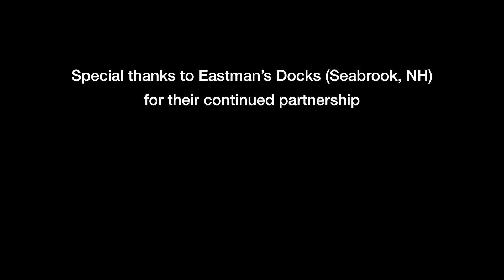Recreational Groundfish Research in the Gulf of Maine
For several years, Marine Fisheries, the New England Aquarium's Anderson Cabot Center, Rutgers, and UMass Dartmouth have partnered with the recreational fishery industry to study release mortality in the Gulf of Maine so we can understand how best to keep fish stocks healthy and keep everyone fishing!

Video by Steve de Neef, work funded by NOAA Bycatch Reduction Engineering Program.